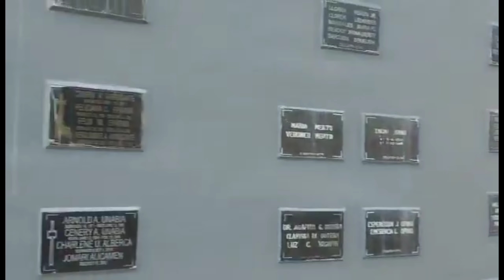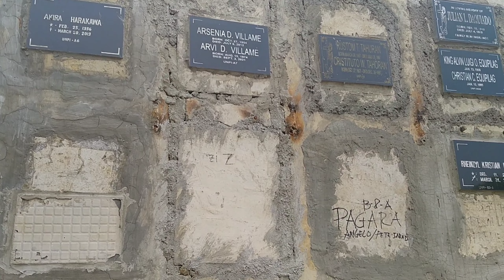mother's day spent